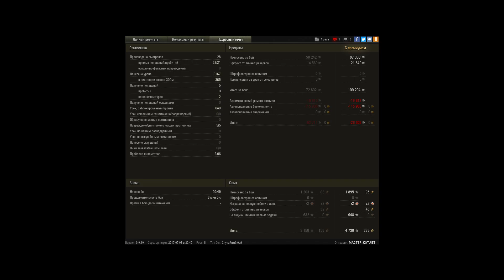Ez 6k dmg